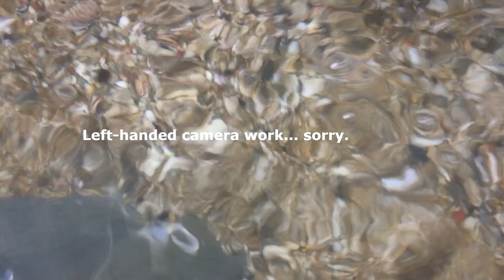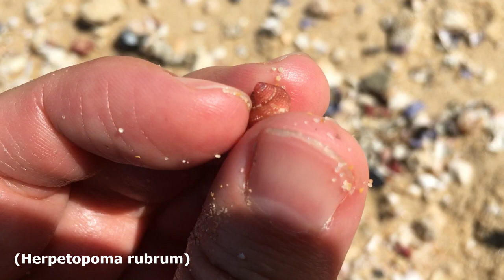Finding Seashells on the Shore | Shuttle Microshell [Virtual Shelling]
Hey hey, another first for me! Just when you thought you'd see all the types of shells on the beach, you find something unexpected!! I found my first little shuttle shell today, as well as a pile of minis; pheasant shells, bean trivias, lovely cowries, and WOW that Monkey Sand Shell (It's nice to finally have a name for it!) is one that will go into my special mini case.

Let me know which ones were your favourites ;D and if you enjoyed this and want to see more shell finding videos, I'd appreciate a like or a comment. I read all of them and try to reply when I can. You have no idea how much of a smile you guys put on my face. Thanks everyone!

I didn't even realise that Point Cartwright and the surrounding beaches had such lovely seashells until I saw "Shellcade Shelling Down Under" - I admire him a lot, and was saddened by the news that he finished creating new shelling content on YouTube. You can still check out his amazing videos here: